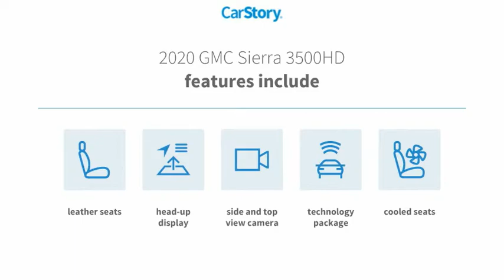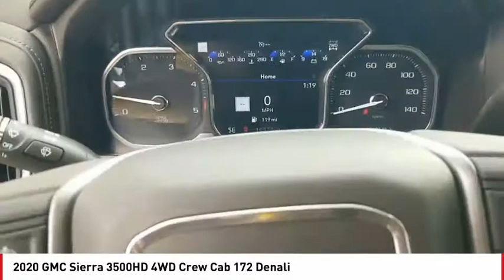2020 GMC Sierra 3500HD San Angelo TX H22297A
2020 GMC Sierra 3500HD 4WD Crew Cab 172 Denali

CARFAX 1-Owner, GREAT MILES 15,601! Nav System, Heated/Cooled Leather Seats, Bed Liner, Hitch, 4x4, Heated Rear Seat, Turbo Charged Engine, Aluminum Wheels, AUDIO SYSTEM, PREMIUM GMC INFOTAINMEN... TECHNOLOGY PACKAGE CLICK ME! KEY FEATURES INCLUDE Leather Seats, 4x4, Heated Driver Seat, Heated Rear Seat, Cooled Driver Seat Keyless Entry, Privacy Glass, Steering Wheel Controls, Heated Mirrors, Electronic Stability Control. OPTION PACKAGES ENGINE, DURAMAX 6.6L TURBO-DIESEL V8, B20-DIESEL COMPATIBLE (445 hp [332 kW] @ 2800 rpm, 910 lb-ft of torque [1220 Nm] @ 1600 rpm) (Includes (K05) engine block heater.), TECHNOLOGY PACKAGE includes (UVS) HD Surround Vision, (DRZ) Rear Camera Mirror, (UVN) Bed View Camera and (UV6) Multi-color 15 Diagonal Head-Up Display, TRANSMISSION, ALLISON 10-SPEED AUTOMATIC, GVWR, 14,000 LBS. (6350 KG) WITH DUAL REAR WHEELS, AUDIO SYSTEM, PREMIUM GMC INFOTAINMENT SYSTEM WITH NAVIGATION AND 8 DIAGONAL COLOR TOUCH-SCREEN includes multi-touch display, AM/FM stereo, Bluetooth streaming audio for music and most phones; featuring Android Auto and Apple CarPlay capability for compatible phones, advanced voice recognition, in-vehicle apps, personalized profiles for infotainment and vehicle settings. Includes greater memory. (STD) (Includes (PZ8) Hitch Guidance with hitch view.). GMC Denali with QUICKSILVER METALLIC exterior and DARK WALNUT / DARK ASH GREY interior features a 8 Cylinder Engine with 401 HP at 5200 RPM*. SHOP WITH CONFIDENCE CARFAX 1-Owner MORE ABOUT US Our experienced and professional staff here at Mitchell Buick-GMC in San Angelo, Texas, your Midland GMC and Buick, serving Ballinger and Odessa, is here to help you choose the perfect vehicle. Give us a call, send us an e-mail, or just come by and see us from any of the neighboring cities of Midland, Ballinger, Odessa Horsepower calculations based on trim engine configuration. Please confirm the accuracy of th